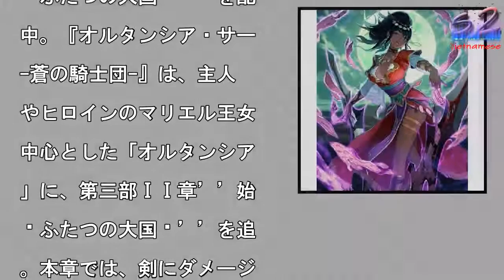『オルタンシア・サーガ -蒼の騎士団-』が新章突入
写真を拡大

iOS/Android向

戦記RPG『オルタンシア

サーガ -蒼の騎士団-』

、現在第三部ⅠⅠ章’’始

〜ふたつの大国〜’’を配

中。『オルタンシア・サー

-蒼の騎士団-』は、主人

やヒロインのマリエル王女

中心とした「オルタンシア

」に、第三部ⅠⅠ章’’始

〜ふたつの大国〜’’を追

。本章では、剣にダメージ

受け敗北を喫した主人公が

謎の訪問者のエロディから

消し去るべき大いなる力」

ついて告げられ、新たな真

が明らかになっていくスト

リーが描かれる。また、U

レアリティのエロディ、オ

レイ、SSRレアリティの

ヴォン、クンツの4ユニッ

EGA / f4samu

ai

#『オルタンシア・サーガ #-蒼の騎士団-』が新章突入  #『オルタンシア・サーガ-蒼の騎士団-』が新章突入